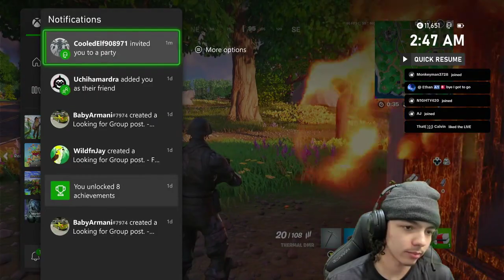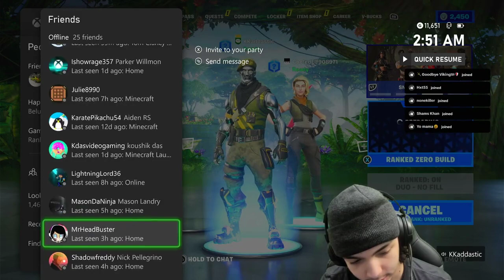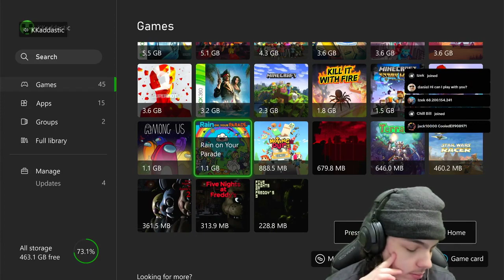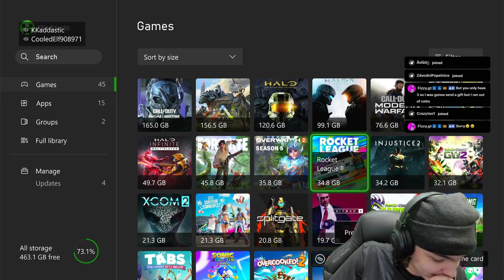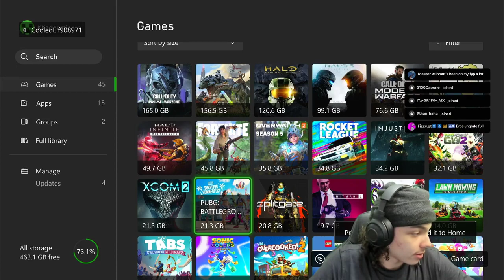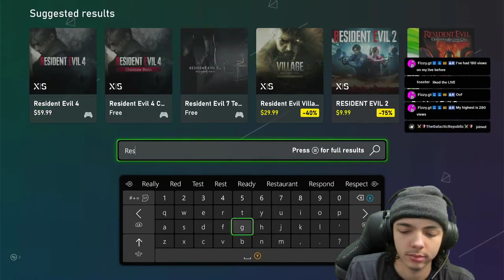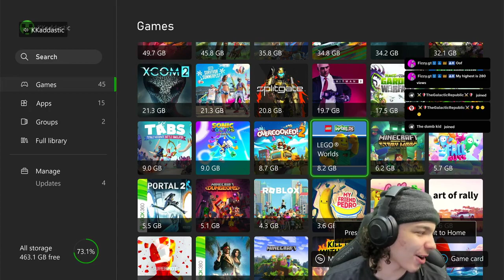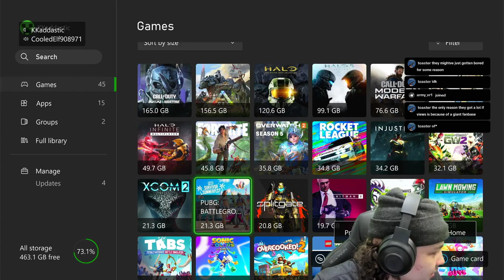2:36 military time July 29 2023 Fortnite